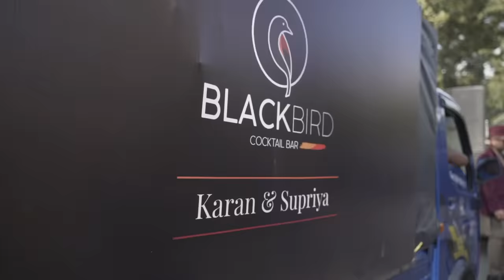OUR WEDDING | Janti & Swayamvar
lovelies heres the part 2 i promised you guys. this video got wayy too long so looks like ill be posting a part 3😙